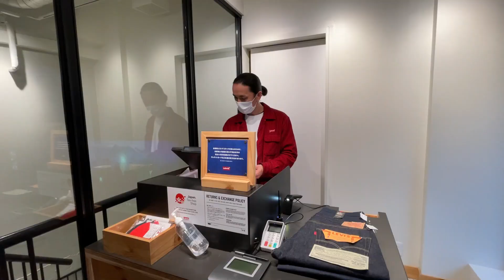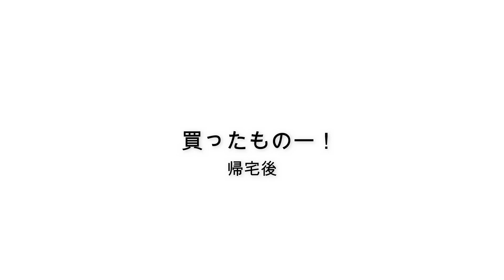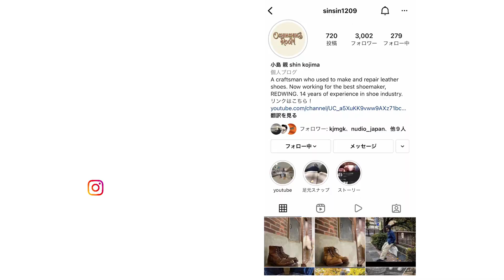【Levi's】リーバイスストア渋谷でデニムを新調してきた！！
リーバイス渋谷店で進藤さん【イケメン店員さん】に接客してもらいました！最後までご覧下さい！

ご質問や感想など、コメント欄でお待ちしております！